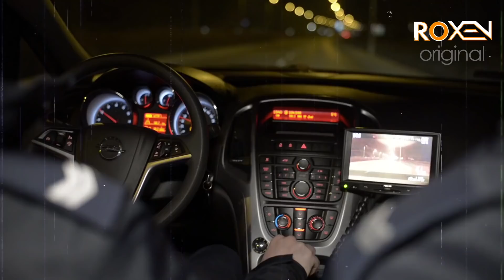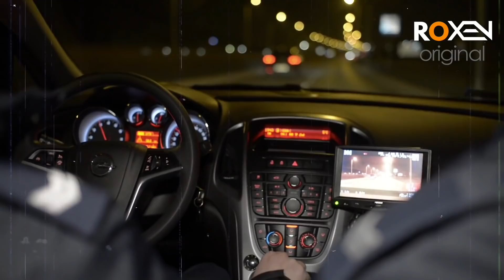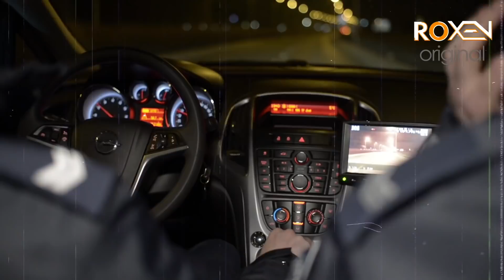PAASBAAN - Ep 96 | Secret Hand's Double Agent Offered Indian RAW Agent A Deal | Roxen Original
Paasbaan Series: Secret hands double agent offered a new deal to indian raw agent explained by roxen orignal.

Tariq Ismail Sagar is the author of the book Commando Novel . In the book Commando , the author told the story of a secret mission in East Pakistan done by the Pakistan Army persons. It was a death mission for the soldiers. They sacrificed their lives but succeeded in his aim.

The author exposed the culprits who played the role of a double agent. They damaged the national interests and played a negative role in this war. Meanwhile, the youngsters of the Pakistan army did not accept the decision to surrender.

Tariq Ismail Sagar is a famous Pakistani novelist and journalist. He has a sound knowledge of intelligence agencies and their operations. In his writing career, he authored some excellent action and spy novels. The people appreciated Tariq Ismail Sagar Books. I hope you will like the book Commando and share it.